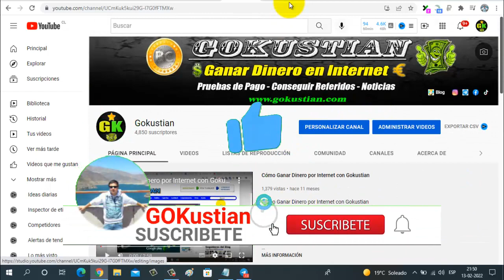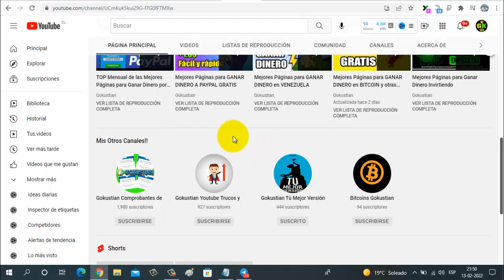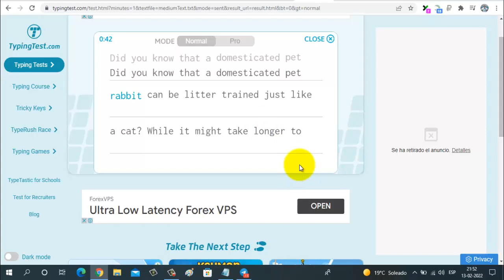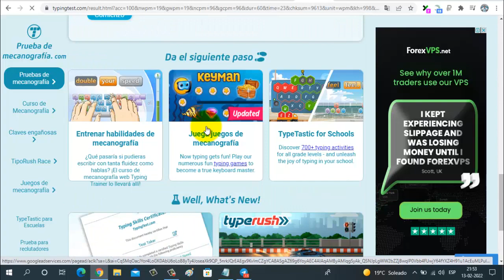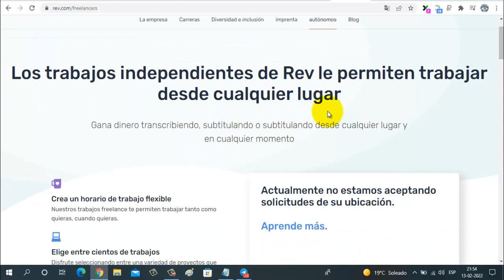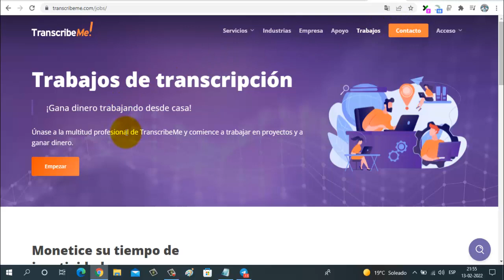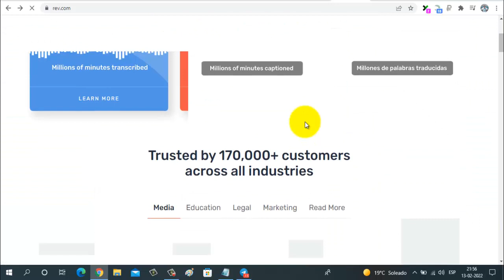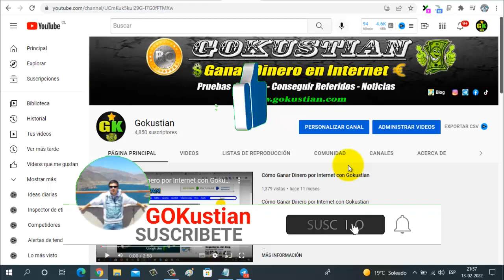Gane $5 Cada 30 Segundos Paypal ($300/hr) Escribiendo en Español | Cómo Ganar Dinero Por Internet